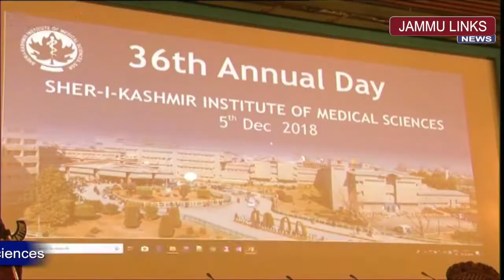SKIMS playing vital role in JK’s healthcare sector: Advisor Kumar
JAMMU LINKS NEWS | Advisor to Governor K Vijay Kumar today said the annual day of Sher-e-Kashmir Institute of Medical Sciences Soura was a day of commemoration, celebration, thanksgiving and patting each other for the creation of such an institute which has played a tremendous role in filling critical healthcare gaps in the State.

K Vijay Kumar said this while speaking at the 36th Foundation Day of SKIMS Soura at SKICC Srinagar today. He was the Chief Guest on the occasion, while as Advisor to the Governor, B.B Vyas and Advisor to Governor, Kewal Kumar Sharma were guests of honor. Member Parliament, Dr Farooq Abdullah was also present on the occasion.